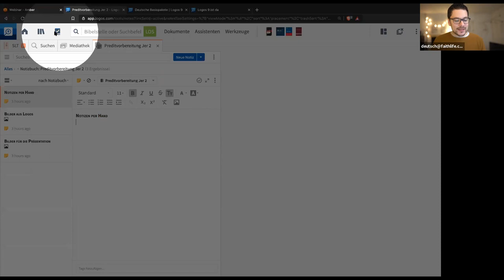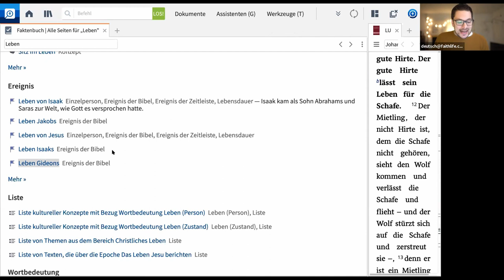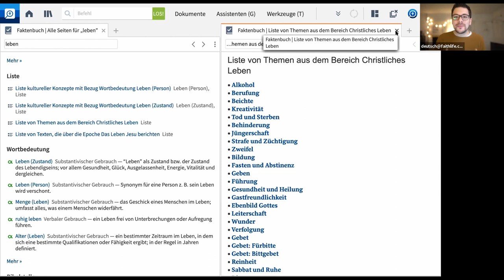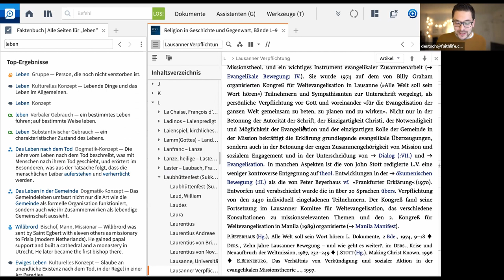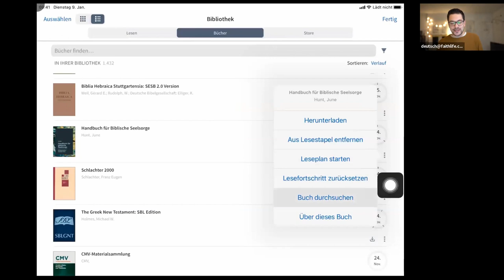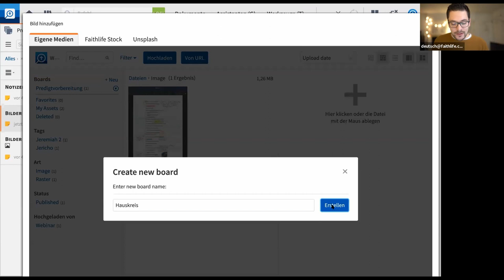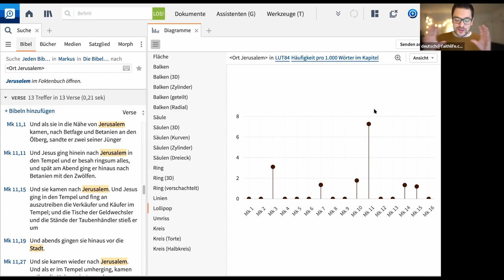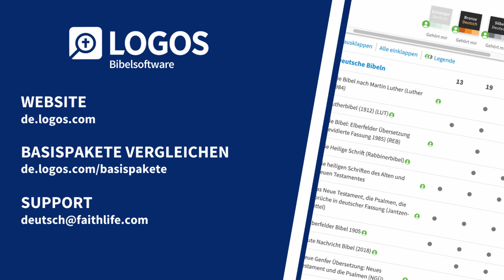Logos 9 Webinar || Das neue Faktenbuch, "Bücher der Bibel" Interactive und Notizen mit Bildern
0:00 Begrüßung und Einleitung

-- DAS NEUE FAKTENBUCH --

0:49 Faktenbuch: was ist neu und besser?
3:16 Wo kann ich das Faktenbuch überall finden?

6:44 Die Liste mit Vorschlägen (Beispiel "Leben")
7:08 Beispiel-Recherche "Leben": Alle Vorschläge anzeigen lassen

10:01 Mehr Übersicht behalten: Wie Fenster im Faktenbuch funktionieren
      11:10 Option 1: Faktenbuch-Tab klonen
      11:29 Option 2: Shift+Klick im Neuen Fenster
      11:52 Option 3: Faktenbuch-Links per Drag&Drop
      12:34 Option 4: Rechtsklick im Faktenbuch

16:10 Intelligentes Faktenbuch: Abschnitte werden automatisch nach Datentyp angepasst
      16:59 Bücher der Bibel: Beispiel Epheserbrief
      19:47 Dogmatik: Leben nach dem Tod
      20:27 GEHEIMTIPP: Versliste aus Faktenbuch erstellen
      21:48 Personenrecherche: Beispiel "Gideon" und "Jesus"

24:33 Neuer Datensatz "Listenbücher" Predigtthemen-Liste, Dogmatische Konzepte im Jakobusbrief usw.

27:35 Beispiel-Recherche zu "Trauer": Seelsorgethemen und genutzte griechische bzw. hebräische Wörter
29:58 Beispiel-Recherche "Namen Gottes"

31:00 Faktenbuch-Links zu weiteren Assistenten und als Suchvorlage

32:50 Neue Werke fürs Faktenbuch: RGG mit vielen Beispielartikeln

-- NEUES FÜR DIE APP --

37:50 Faktenbuch Mobil und in der Webapps
39:20 Seelsorge-Assistent nicht mobil, aber über das Faktenbuch
40:10 Wortstudie jetzt auch mobil ganz einfach
42:14 Komplexe Suche in der Bibliothek mit dem Faktenbuch (Bauer-Aland nach Lemma durchsuchen)
43:14 Themen-Assistent mit Mediensuche (über Browser)

44:42 Lesestapel um später weiterlesen zu können
      GEHEIMTIPP: Neuste Bücher in eigene Sammlung einfügen
46:15 Lesepläne erstellen
48:28 Bibelstellen-Scanner: Ergebnisse in Versliste speichern

-- LESEPLÄNE AM DESKTOP --

49:35 Lesepläne erstellen: Nach Zeitplan, Tempo bestimmen, gemeinsam Lesen
51:25 GEHEIMTIPP: Lesepläne aus verschiedenen Büchern erstellen
53:42 Lesepläne als Pflichtlektüre nutzen (Lesepläne mit Gruppen teilen)

-- JETZT: BILDER IN NOTIZEN EINFÜGEN --

54:43 Bilder in Notizen einfügen
55:49 Eigener Cloudspeicher für Bilder, PDFs usw.: amber.faithlife.com
56:58 GEHEIMTIPP: Logos-Datensätze für Bilder hinterlegen
57:55 Eigene Boards (Ablagen) zum Sortieren der Medien erstellen
59:20 Kostenlose Stockfotos von Logos und Unsplash
1:01:01 Eigene Bilder und Stockfotos für Präsentationen nutzen
1:02:10 GEHEIMTIPPS: Handschriftliche Notizen in Logos einfügen und mit Stichworten in Logos integrieren.
1:04:04 PDFs, MP3s usw. im Cloudspeicher hochladen
1:05:02 Predigten als PDF oder persönliche Bücher (Hinweis)

-- NEUE INTERACTIVES UND GRAFISCHE ANZEIGEN --
1:06:01 Neues Diagramm-Werkzeug: Suchergebnisse grafisch darstellen

1:09:28 Interactive "Bücher der Bibel"
1:09:43 Filter und Überblick über die Gattungen
1:10:41 Sortierung der Bücher
1:11:49 Zeitleiste: Verfassungszeitpunkt der biblischen Bücher
1:14:34 Intertextuelle Bezüge, AT im NT
        1:15:34 Gezielte Suche für AT im NT
1:17:28 Zahlen: Statistiken über Wortvariation
1:18:26 Listenübersicht

1:19:00 Direkte Software-Hilfe in Logos gibt es jetzt auf deutsch.